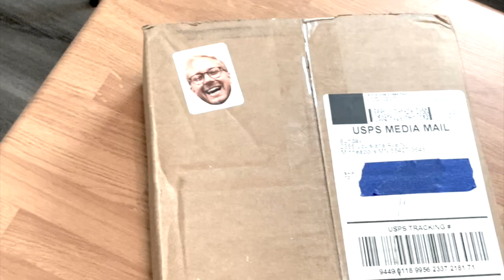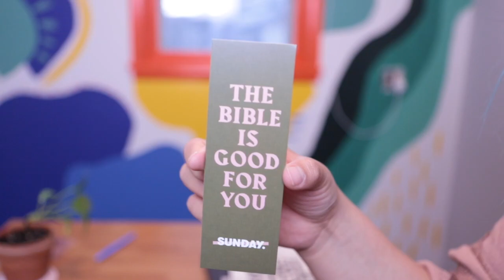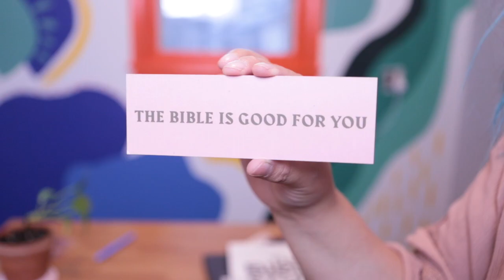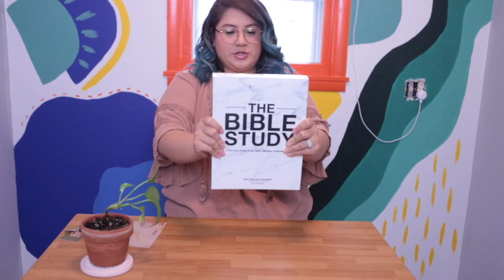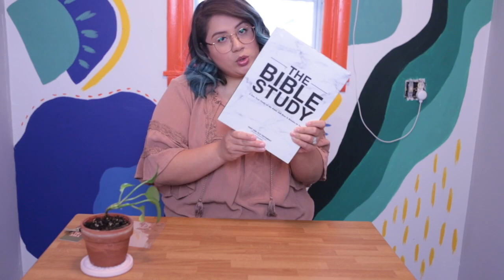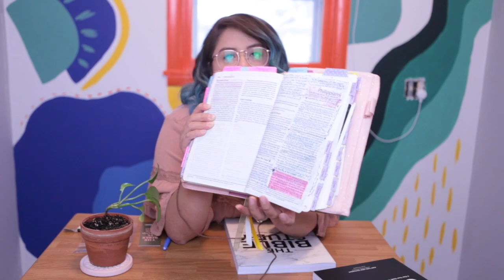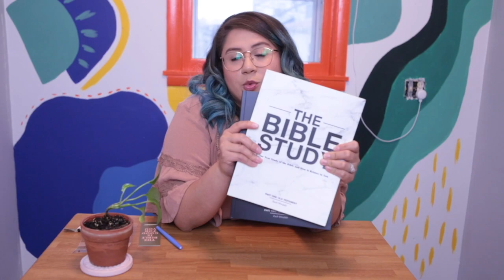Unboxing: The Bible Study x The Brand Sunday x Zach Windahl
Do you want to read your Bible more? Today I am unboxing The Bible Study by Zach Windahl by The Brand Sunday. If you want to see if this is the Bible Study for you, watch this video!

Here is the link if you would like to purchase your own copy!

I have really been struggling to read my Bible. I actually have never read the whole Bible completely! During the quarantine I have been challenging myself to be intentional about making the best of my time instead of watching Netflix. I am deciding to still make 2020 my year!